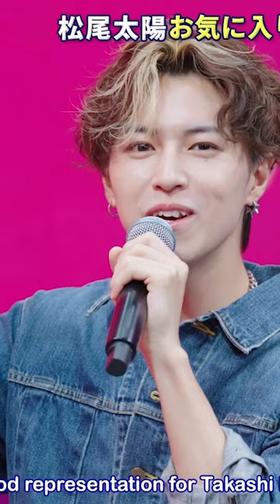Short Teaser「MUSICGLOBE ～Buzz the World～」‹Takashi Matsuo›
11/2 20:00〜 (JST) Post